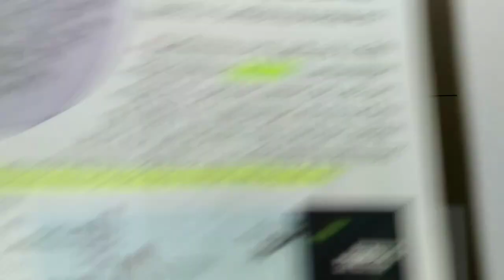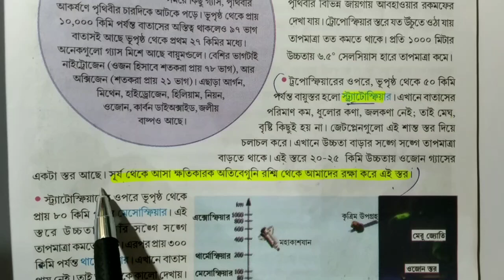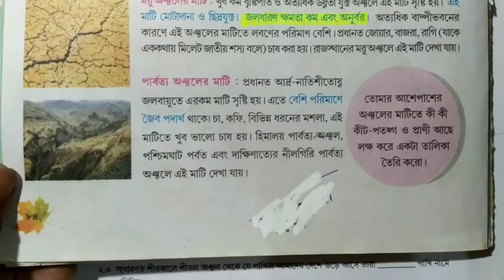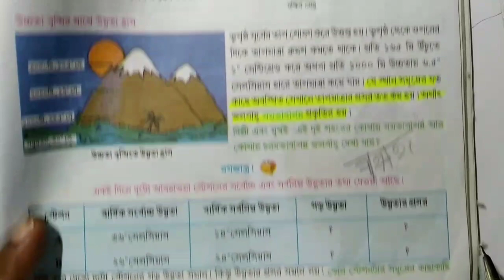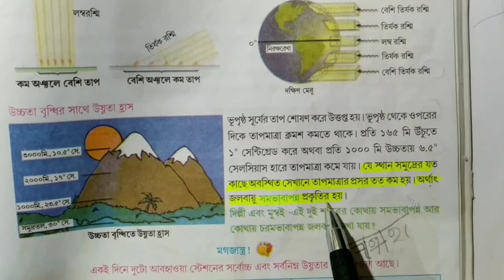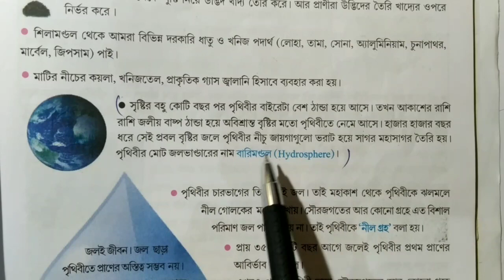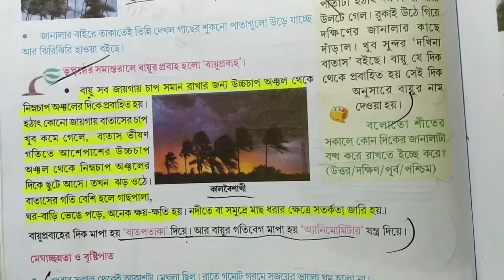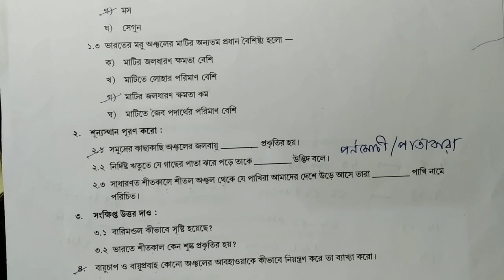model activity task class 6 geography part 5 august